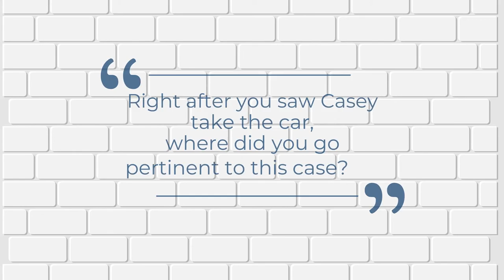CA Mock Trial Case Packet Rule 15 - Vague & Ambiguous | Mock Trial Objections